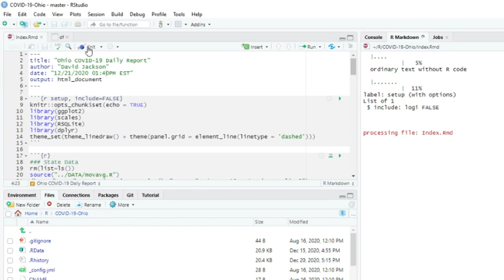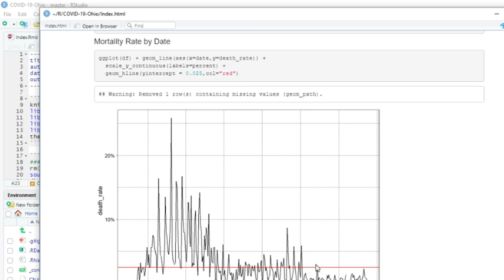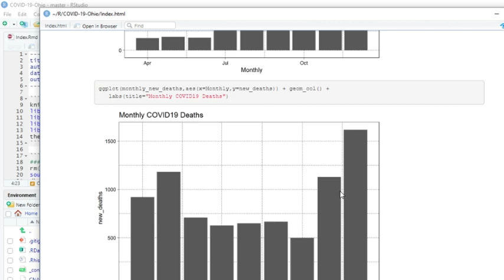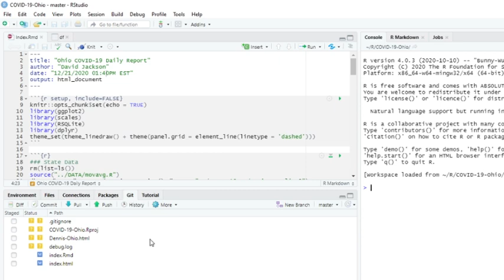Ohio COVID-19 Daily Report(2020-12-21)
Ohio Covid19 News,
Ohio Covid19 Cases,
Covid1 9News,
Covid19 Cases,
Covid19 Deaths.
Ohio  Coronavirus News,
Ohio Coronavirus Cases,